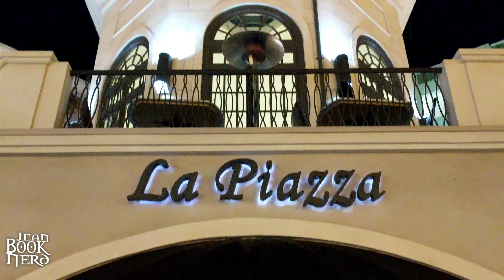NICHELLE NICHOLS 85th Birthday Party 12/28/2017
NICHELLE NICHOLS is known for her portrayal of UHURA on Star Trek The Original Series. She was also a figure for women of color in entertainment.

JeanBookNerd.com celebrates NICHELLE NICHOLS' 85th birthday and reflects on her illustrious career.

Location:  La Piazza in the Grove (Los Angeles, CA)
Date: December 28, 2017

Journalist/Host: Michaela Negrete
Video/Editing: Gregory Wong